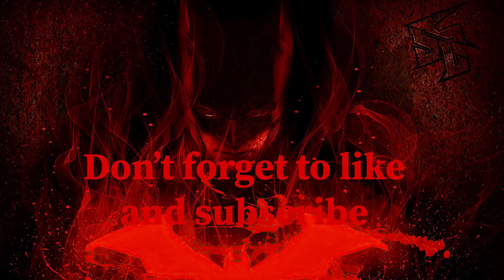ZATANA / HARLEY QUINN ONESHOT BOSS ENCHANTRESS | H7 Aoc ReRun | Injustice 2 Mobile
Artifacts Used
Sword of salvation *10 On Epi
Dark Metal Cards *9 on Hbhq
Chakra *10 on Zatana